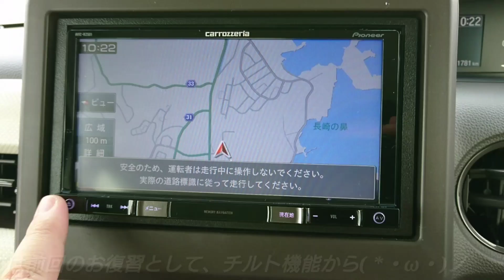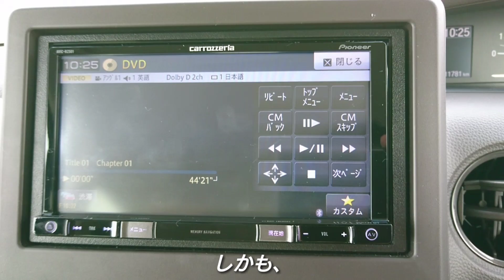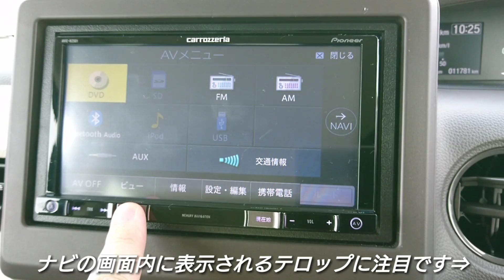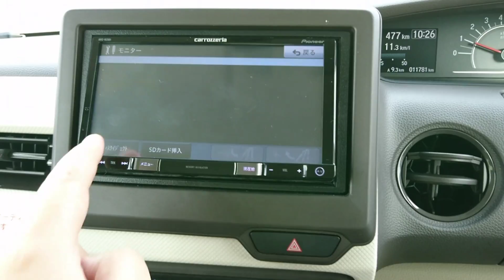何故？DVD対応ナビにDVDディスクを入れても映像が出ない！カロッツェリア 楽ナビ パイオニア 社外品 navi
試乗 加速 燃費 洗車 納車 ベタ踏み 車中泊 内外装